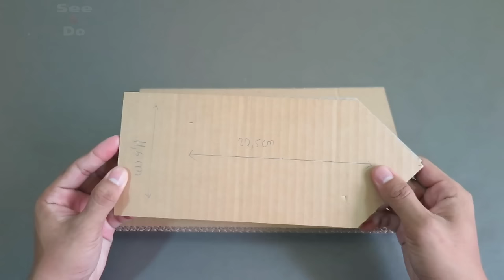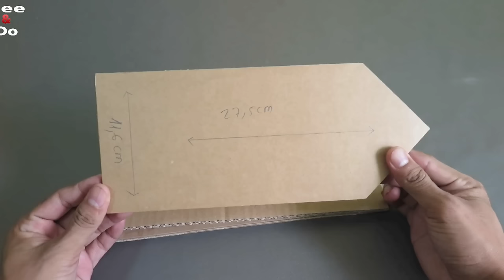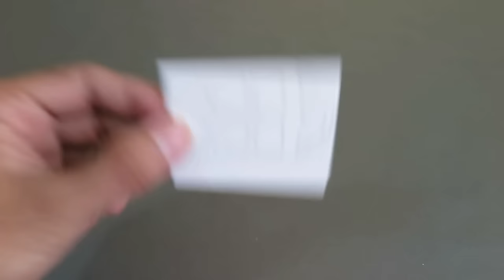How to Make A Popsicle Stick House With Beautiful Fairy Garden & Swimming Pool - Dream House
You need material :
- Cardboard
- glue gun
- 502 super glue
- Scissor
- Knife
- PVC foam board
- Bamboo stick
- fake moss turf plastic grass
- Fake flavor & tree
- Fanta Blueberry
- Popsicle Stick